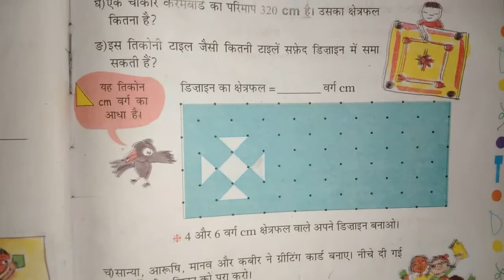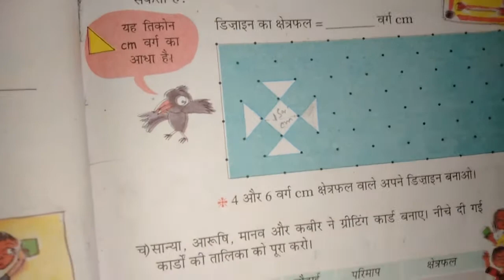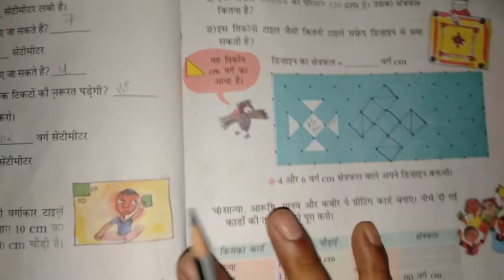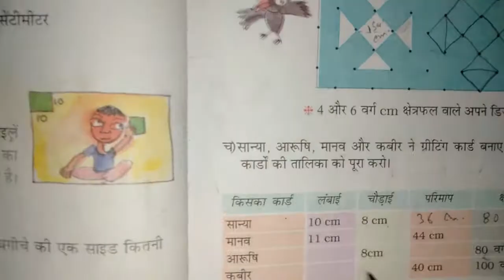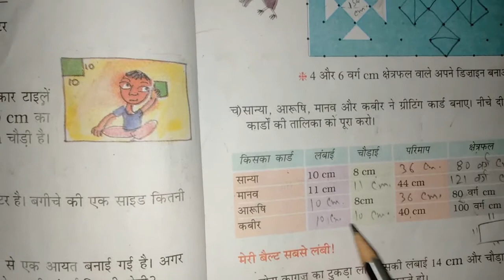Chapter 11 Area and its Boundary | Grade 5 Mathematics | NCERT | CBSE